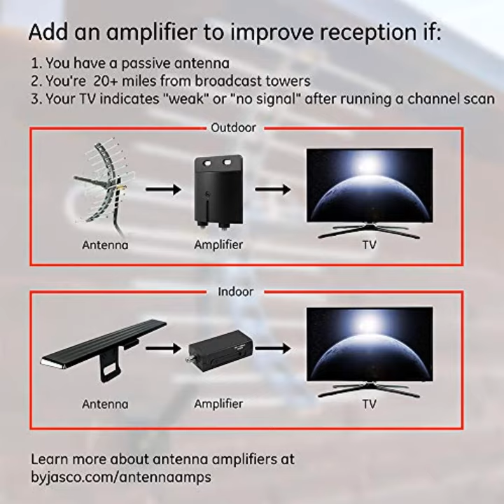GE Indoor Rabbit Ear HD TV Antenna, Tiltable UHF Circular Loop, 15 inch Dipoles, Supports 4K 1080P..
GE Indoor Rabbit Ear HD TV Antenna, Tiltable UHF Circular Loop, 15 inch Dipoles, Supports 4K 1080P VHF UHF, Passive Indoor, Smart TV Compatible, 33694  "About this item
ABSOLUTELY FREE HD CHANNELS – Ditch expensive cable and satellite bills and continue viewing your favorite shows in Full HD on channels such as ABC NBC CBS PBS Fox and much more with access to all the current events sitcoms kids and sports programs without the monthly bill
FULL HD CRYSTAL CLEAR TV AND HD SOUND QUALITY – Our indoor TV antenna has superior reception for both VHF and UHF signals receiving uncompressed 1080p signal
HIGH PERFORMANCE – The traditional rabbit ear and rotatable loop design provides strong reception and sound quality
UNIVERSAL VIEWING - works with all brands of HDTVs with superior signal and outstanding picture quality and the chrome dipoles and loop provide quality VHF and UHF reception
U.S.-BASED TECHNICAL SUPPORT – Backed by a limited-lifetime replacement pledge and free U.S.-based technical support that is available Monday – Friday, 7AM-8AM, Central Time to assist with any questions or issues."